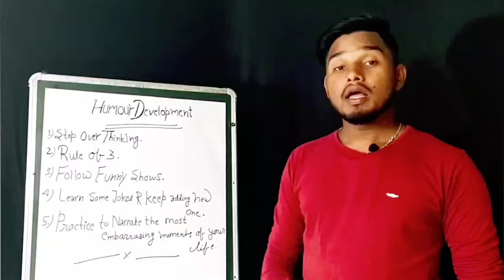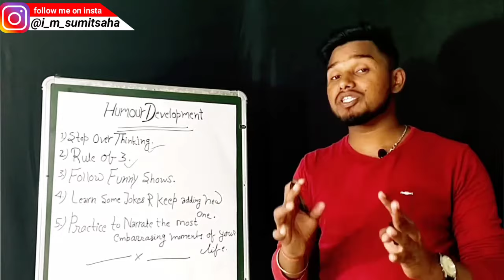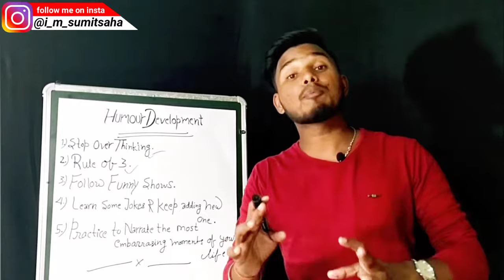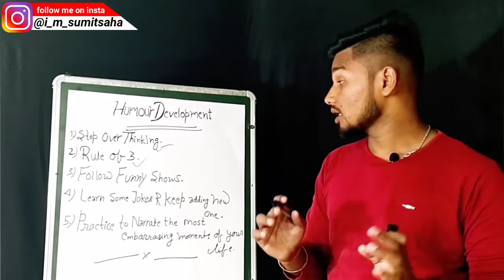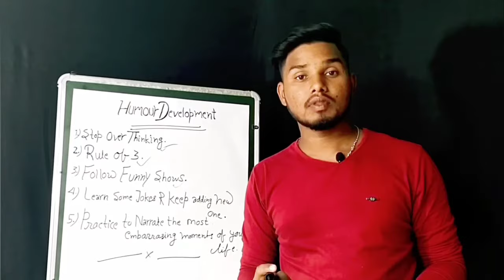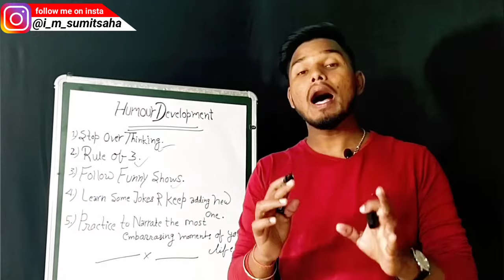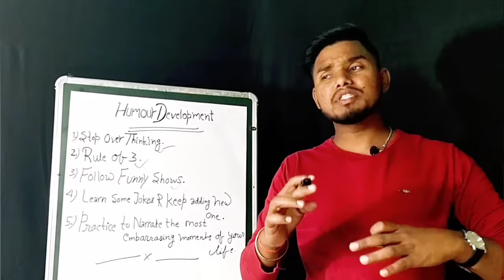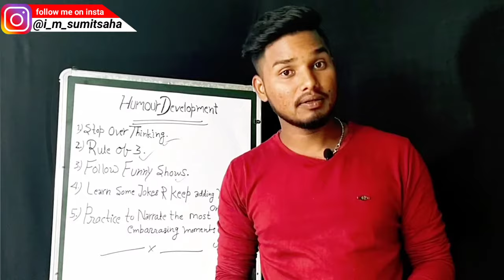FUNNY कैसे बने - ये 5 तरीके जाने | Humour development | Improve Your Sense Of Humour| Sumit Saha ji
नमस्ते दोस्तों !
आज का वीडियो में हम ये सीखने वाले है की लड़कियों को कैसे हंसाया जाये. जब हम personality development की बात करते है तो how to be funny in hindi ये एक बहुत ज़रूरी skills है. जब आप लड़कियों को impress करने की बात आती है तो how to make a girl smile ये करने से आपकी बात बन सकती है. Personality development in hindi में how to develop your sense of humor और tips to be funny यह आप आसान तरीके से सीख सकते है. How to make in jokes in hindi से आप किसीको भी हँसा सकते हो और टेंशन वाले सिचुएशन में भी हंसी ला सकते हो. Tips to be funny  ये एक बेहद ज़रूरी personality development tips है और इस से आप how to make a woman laugh and how to make people laugh in hindi ऐसी तरकीबें सीख सकते हो और अपनी लाइफ में हंसी ला सकते हो. How to be funnier से आप अपने दोस्तों में शाइन कर सकते हो. how to make jokes in hindi आपको दोस्तों के बीच स्टार बन सकते है. How to make a girl laugh ये ज़रूरी है जब अपने दोस्तों इम्प्रेस करना चाहते हो. How to be funny with friends एंड how to make a woman laugh ये आपको अलग दुनिया में पहुंचा सकता है और आपके दोस्त हमेशा आपको हर बात में साथ रखेंगे. How to improve sense of humor in hindi से अपनी personality development कर और लोगों को हंसाए.

love ❤️ support 👊
sumit Saha ji